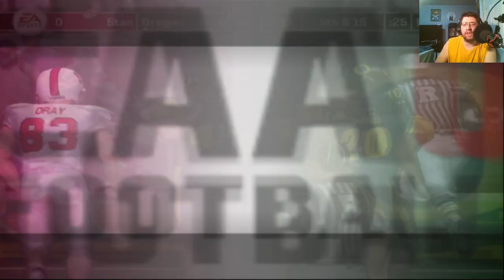NCAA Football 07 | Dynasty Mode 2008 Season | Game 2: Oregon VS Stanford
In this NCAA Football 07 Dynasty Mode video, join us for the second game of the 2008 season where #4 Oregon takes on Stanford. The Oregon Ducks are coming off a dominating 52-37 win over then-#17 West Virginia, and they are looking to keep the momentum going against the Stanford Cardinals. Will Oregon continue their winning ways, or will Stanford be able to pull off the upset? Tune in to find out!